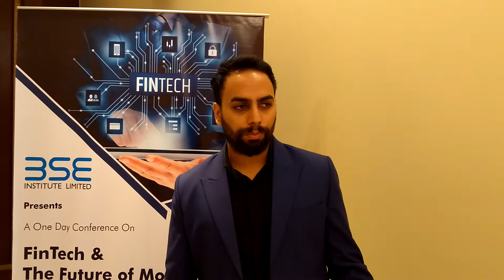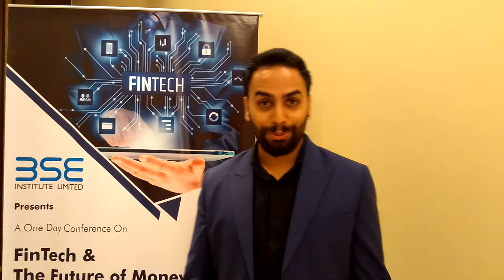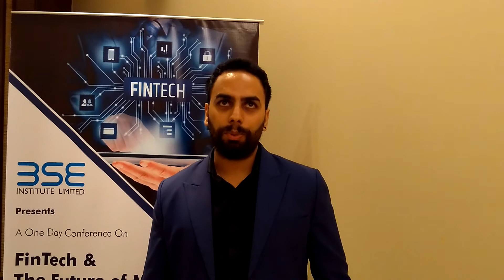BIL Talks- Aamir Thokar (Business Development Head of APAC, Hortonworks Inc.)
"FinTech brings power to youth" says the Business Development Head of  APAC, Hortonworks Inc. Watch our interview with Mr. Aamir Thokar.